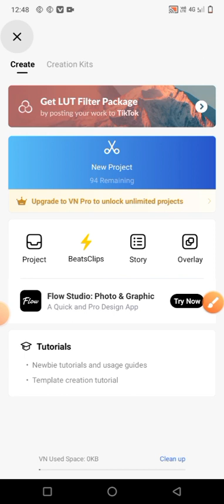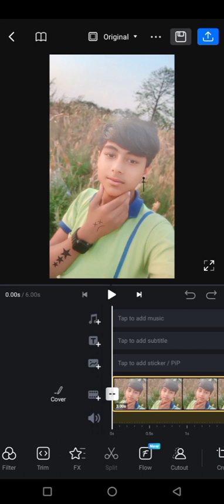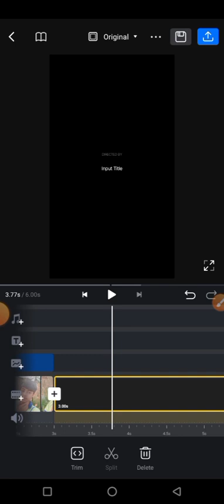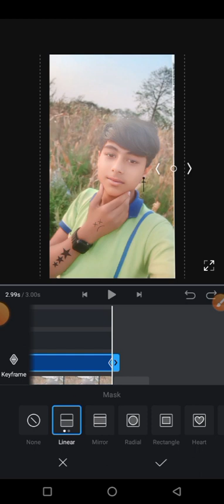स्क्रॉल एडिटिंग कैसे करें। scroll editing kasa kara